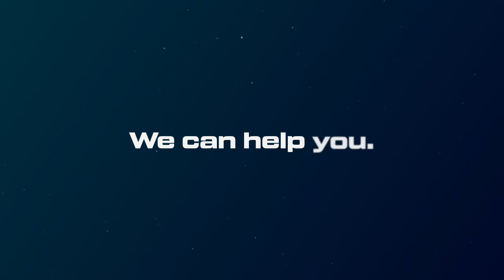Pond Goals Short Ad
A short video can tell you a lot about a company's voice and brand direction.